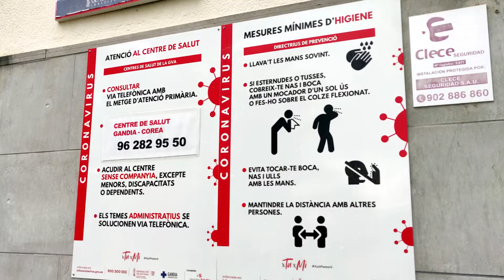José Manuel Prieto es reuneix amb l'àrea de Salut de Gandia per analitzar l'evolució de la COVID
"No podem tornar enrere. No podem desaprofitar l'esforç col·lectiu que hem fet durant tants mesos". Així ho ha declarat l'alcalde de Gandia, José Manuel Prieto després de mantenir una reunió amb la Gerència i la direcció de la Gerència del departament de Salut de Gandia on s'han abordat qüestions relatives al funcionament, les necessitats de departament de Salut a més d'exposar la situació actual dels nivells d'incidència de la COVID a la nostra ciutat.
Durant la trobada s'ha informat que en setmanes anteriors s'estava en una incidència de 20 casos setmanals mentre que ara es produeixen 40 o 60 casos diaris, de manera que es poden extremar les precaucions.

Posteriorment a la reunió a l'Hospital, l'alcalde i la regidora de Sanitat, Liduvina Gil, acompanyats de l'equip directiu de l'Àrea de Salut han visitat els Centres de Salut de Corea el Grau on han comprovat l'estat de la vacunació.